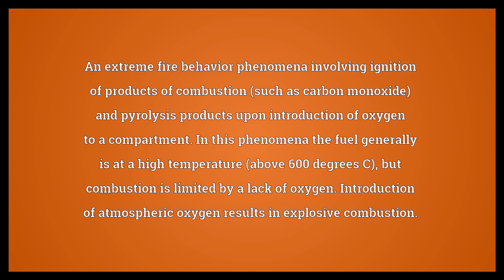Backdraft Meaning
Video shows what backdraft means. An extreme fire behavior phenomena involving ignition of products of combustion (such as carbon monoxide) and pyrolysis products upon introduction of oxygen to a compartment. In this phenomena the fuel generally is at a high temperature (above 600 degrees C), but combustion is limited by a lack of oxygen. Introduction of atmospheric oxygen results in explosive combustion..  Backdraft Meaning. How to pronounce, definition audio dictionary. How to say backdraft. Powered by MaryTTS, Wiktionary